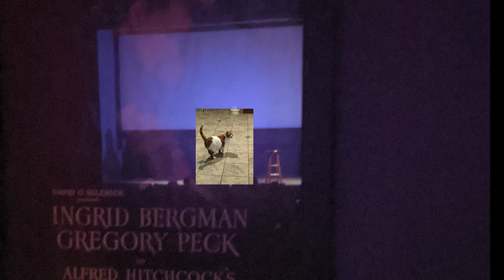We're All Friends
A journey into the mind of one of Tucson's strangest comedians as he uses stories to take you through the fun of mental illness, struggle of self growth and moments of pure feeling.

Venue: Center for Spiritual Living

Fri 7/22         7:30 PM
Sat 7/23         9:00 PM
Sun 7/24 4:30 PM
Tue 7/26 7:30 PM
Wed 7/27 6:00 PM

The 18th annual KC Fringe Festival back with live performances July 15-31st. This 15 day art explosion features over 400 participating artists, in 13 different venues, with 56 productions, 23 visual artists, 3 films and more than 289 opportunities to find your Fringe this year. It’s your chance to celebrate support local, national and international performing and visual arts. There’s something for everyone! KC Fringe Festival runs July 15-31st. Tickets and full schedule available at KCFringe.org.